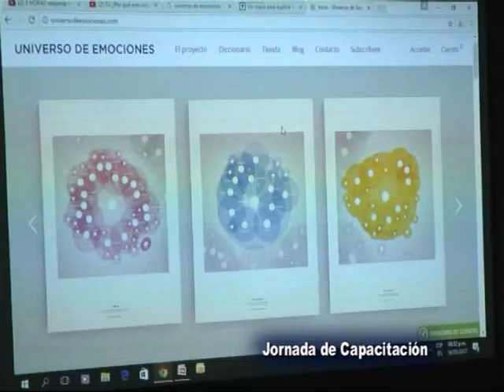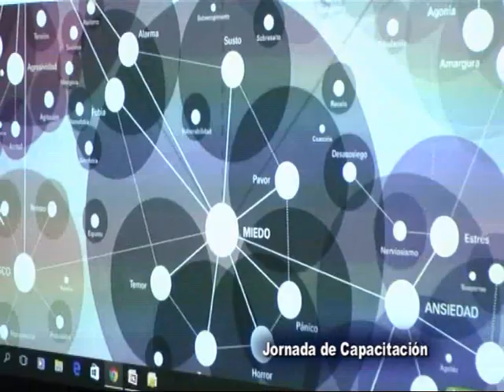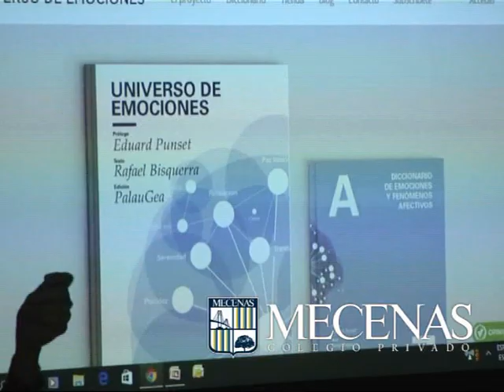MECENAS Colegio Privado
Continúan las capacitaciones de los docentes del Colegio . . .